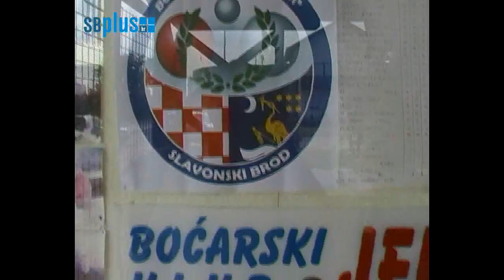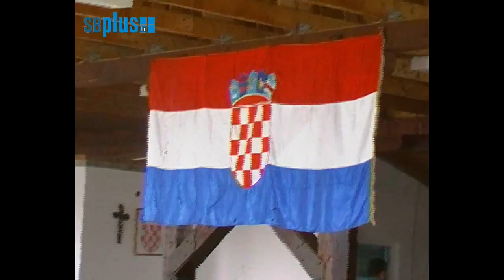General Kruljac na otvorenju Memorijalnog turnira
General Kruljac na otvorenju Memorijalnog turnira u boćanju povodom Dna pobjede 2014.